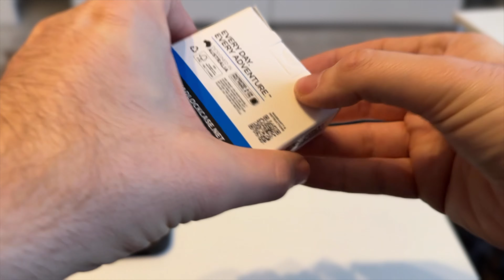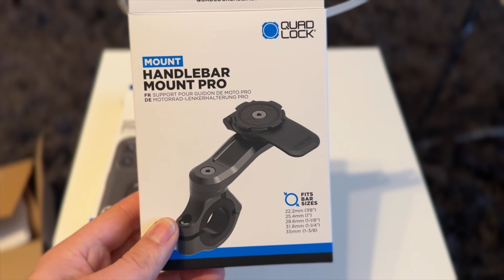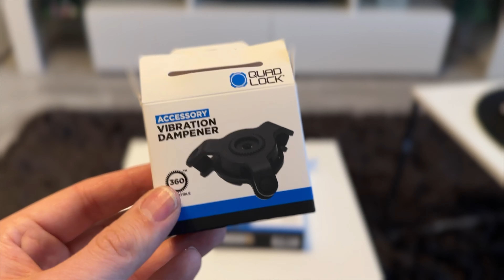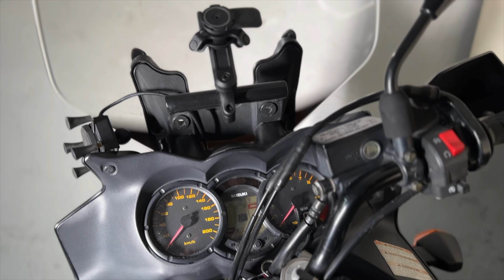MOTOCYKLOWY UCHWYT DO TELEFONU. NAWIGACJA VS TELEFON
Motocykl niszczy telefon i to nie fejk! Sprawdź koniecznie.
Zobacz koniecznie jakie są przyczyny, co je powoduje i jak łatwo nim zaradzić

Długo szukałem odpowiedniego uchwytu do motocykla. Zastanawiałem się pomiędzy SPS Connect, Quadlock, RAM i jeszcze paroma innymi...

▶ 🔥 Rozdziały:
00:00 Wstęp
00:40 Unboxing
01:35 Motocykl niszczy telefon
05:20 Pokrowiec na telefon
06:20 Uchwyt RAM
06:55 Montaż uchwytu